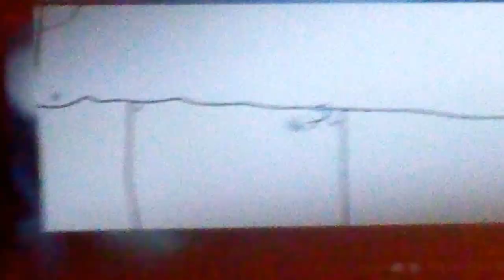GtaV l'inizio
Inizio gtaV 1° missione